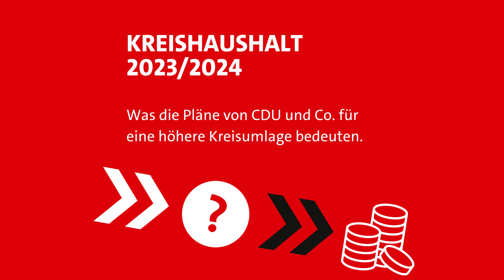Darum geht es beim Kreishaushalt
Unser Fraktionsvorsitzender Dierk Timm erklärt, warum die SPD unbedingt verhindern will, dass die Kreisumlage für die Städte erhöht wird. Dies planen die CDU-geführte Kreistagsmehrheit und der Landrat.